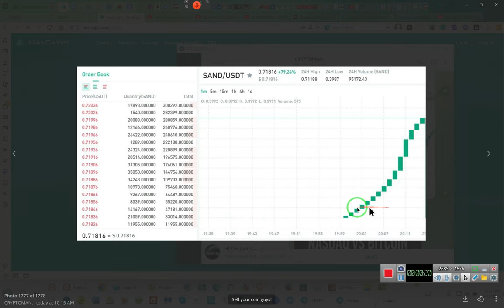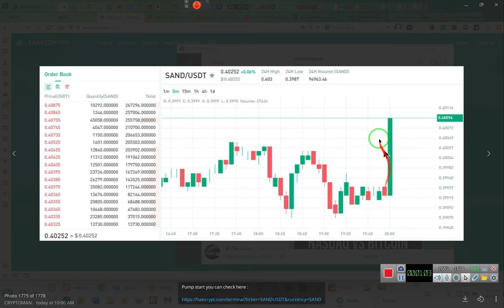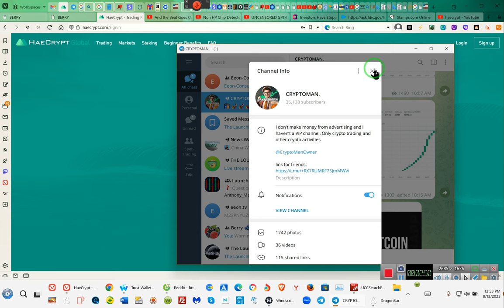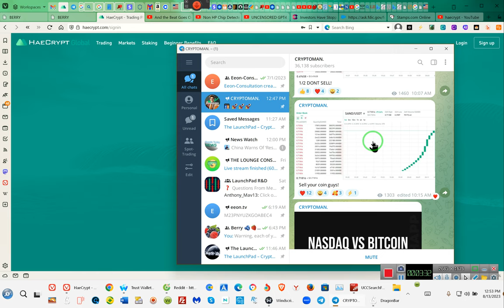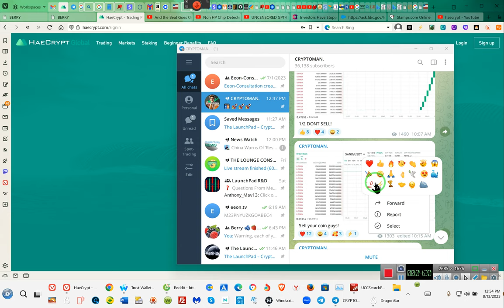CRYPTOMAN Is Running Scared!!!!1 RR~EE 2023 08 13